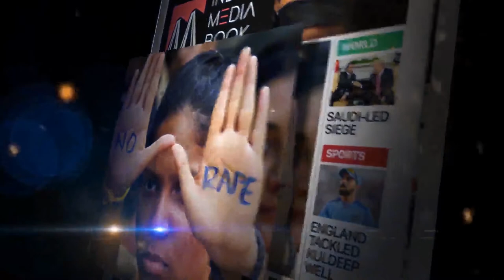Modi Cabinet 2.0 (2019) | Who got which ministry?